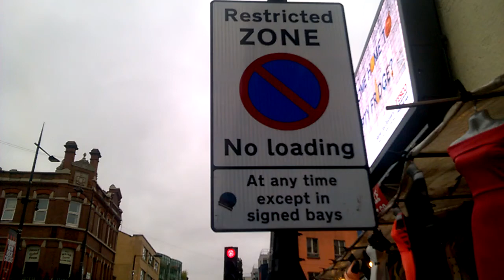578 Reg' # KO15 YZX - Poppies Van Drivers Ignore Restrictions ...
Reg' # KO15 YZX ... Poppies Van Drivers Ignore Restrictions ... continuously flouting parking restrictions, delivering fish  products in an unrefrigerated vehicle & idling its air polluting diesel engine ...   As  Camden's Enforcement Officials Turning A Blind Eye  &  Deaf  Ears.